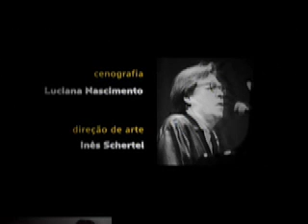Tom Jobim (5/5)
Documentário com as participações de Roberto Menescal, Paulo Jobim, Danilo Caymmi, Arthur Nestrovski, Paula Morelembaum, Maquinado, Dani Gurgel.